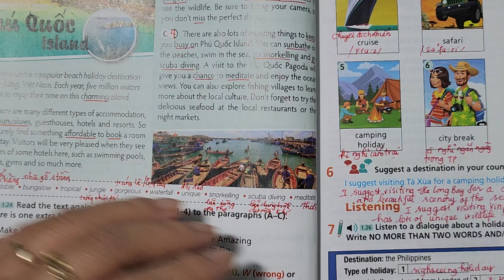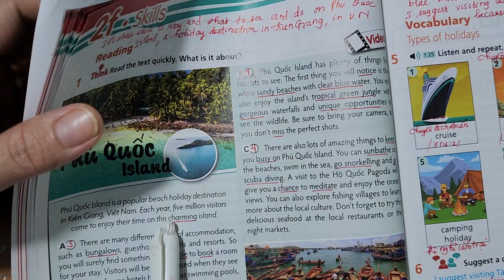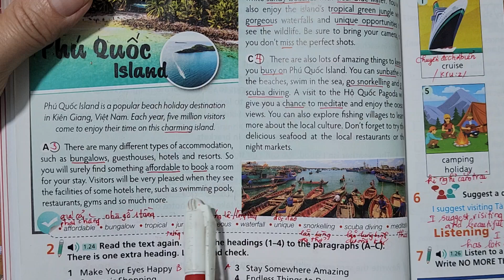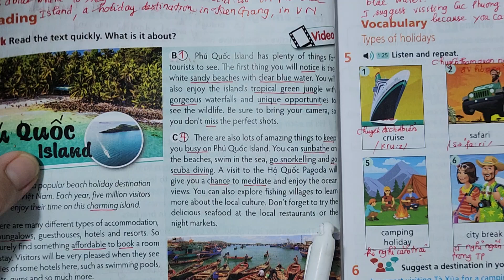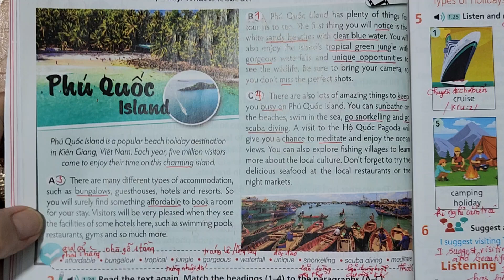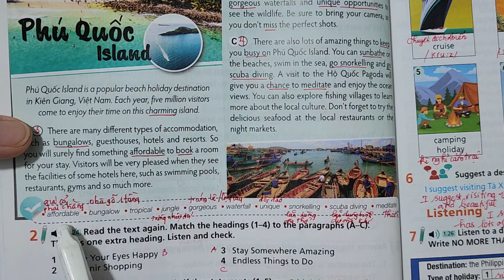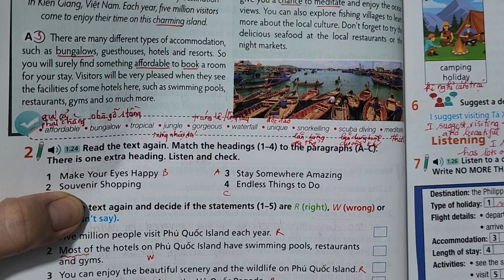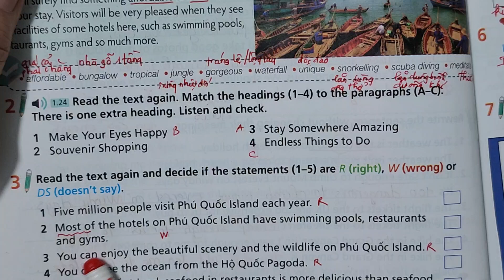Tiếng Anh 9 Right On (Unit 2 Natural Wonders & Travel) 2F skills Trang 32